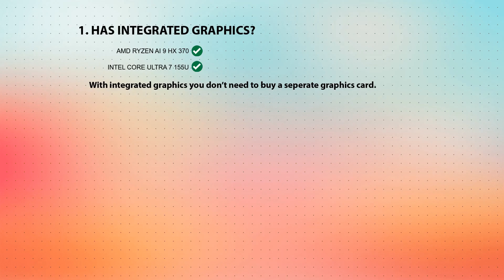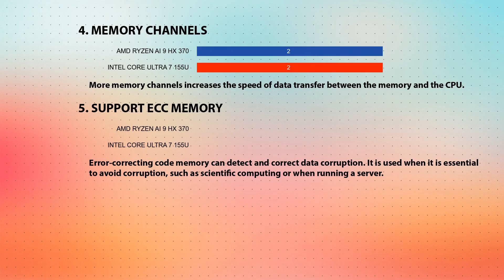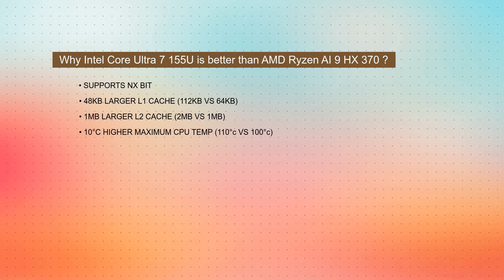AMD Ryzen AI 9 HX 370 vs INTEL Core Ultra 7 155U Technical Comparison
This video is a processor comparison based on their different features and performance factors between AMD Ryzen AI 9 HX 370 and INTEL Core Ultra 7 155U. Intention of this video is to help choose right processor for you.